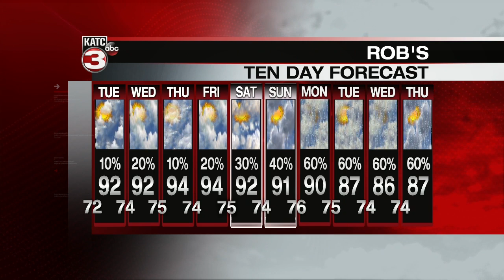Rob's weather forecast part 2 090720 6pm